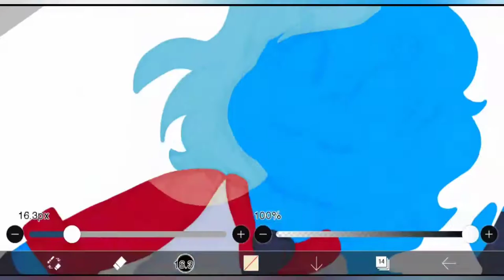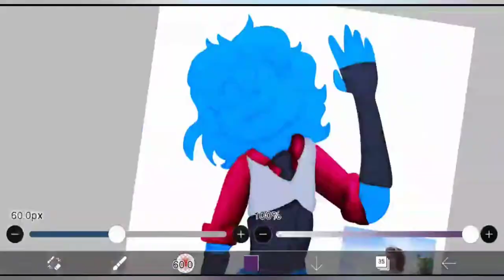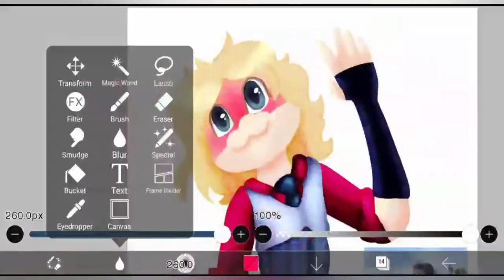MCYT Fanart - Goose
New year, new drawing! Here's Eret's cat, Goose. I'm not 100% sure if it's completely "finished" in my opinion, but I'd rather not risk going to far. Goose seems like quite the funky cat.

If you haven't heard of Eret before, go check them out, they're pretty cool:

I only own the art shown in this video!
Art belongs to VioletintheAntiVoid
Music from:
Concrete - Lovejoy